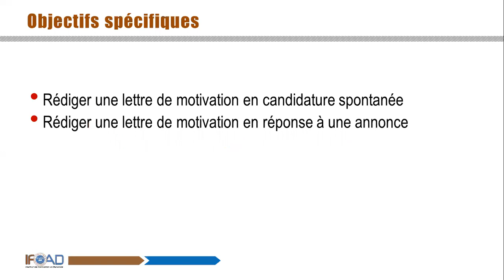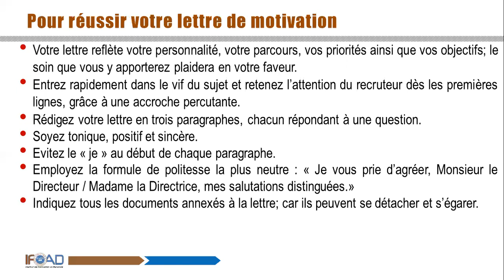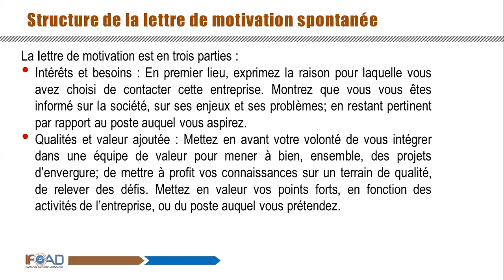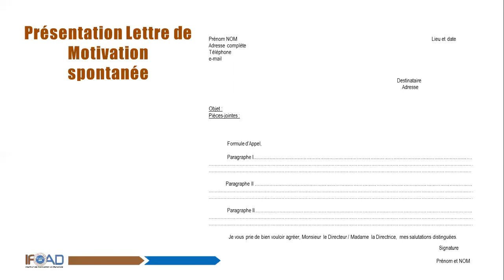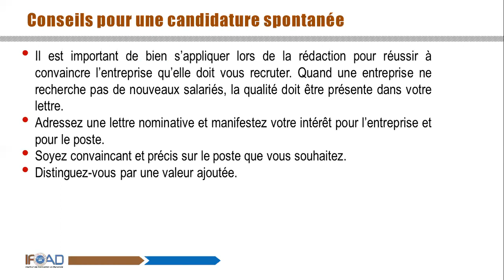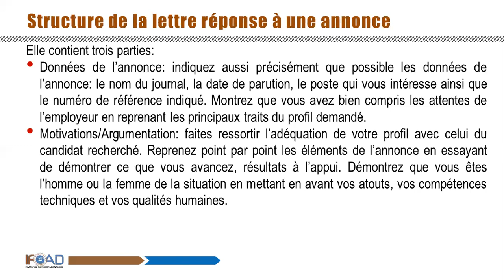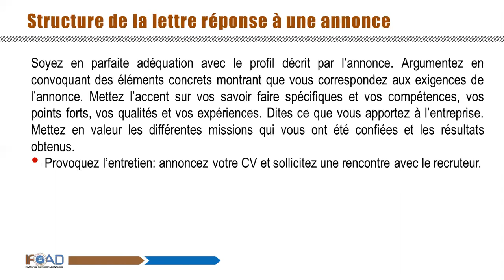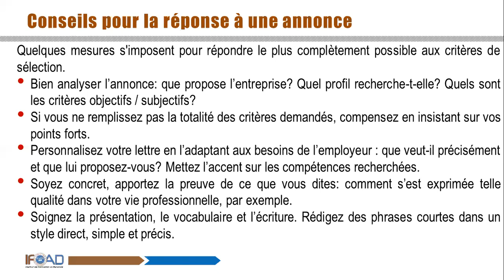TEC L3 CHAP1 PART1 penda ly